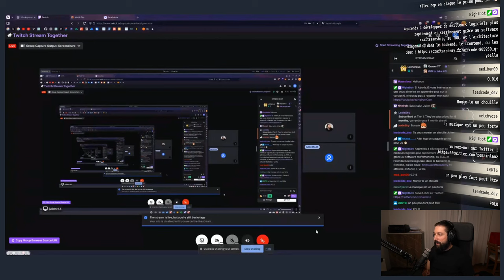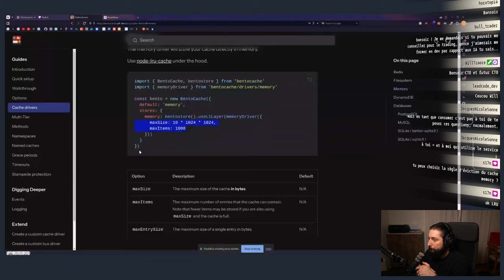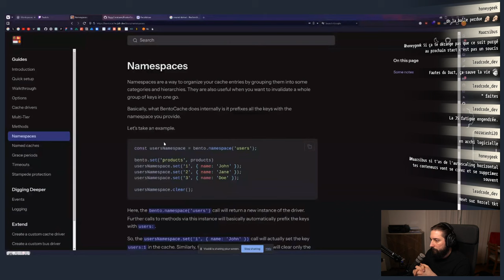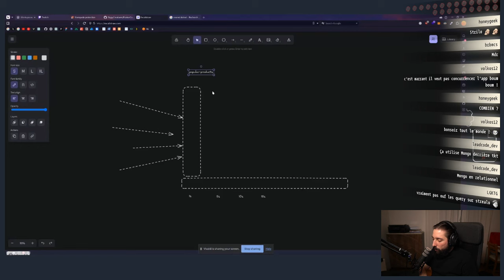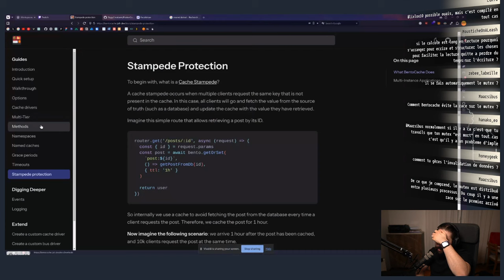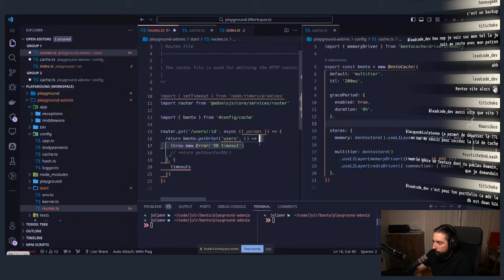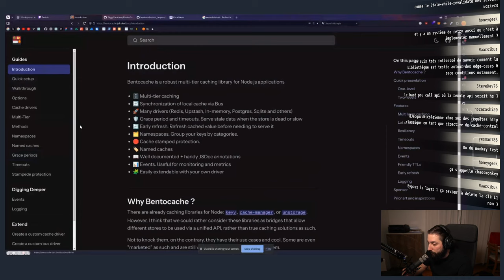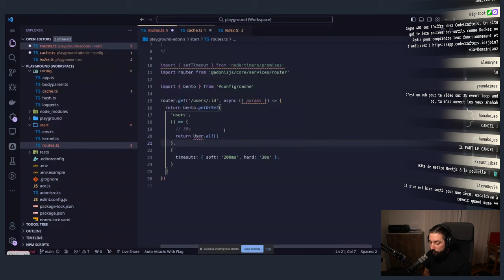[VOD] Présentation de Bentocache avec Julien Ripouteau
Julien nous a présenté une librairie framework agnostic de caching. Cette librairie permet de faire du caching multi-layer, de se protéger du "cache stampede", il permet de définir des timeouts ainsi que des grace periods.

Au final, c'est LA solution de caching que VOUS avez besoin pour votre application.

00:00 Intro Stream
04:00 Intro Bentocache
18:00 Drivers de Bentocache
26:20 Namespaces
27:22 Named cached (store)
31:45 Stampede Protection
56:02 Grace periods
1:02:35 Timeouts
1:06:50 Tests (chaosmokey)
1:12:40 Q & A

N'oubliez pas de vous inscrire sur Streali !

Gagne 40% sur l'offre annuel chez CodeCrafters. Un site qui te fera recréer des outils comme Docker ou Redis pour comprendre leur fonctionnement et t'améliorer !